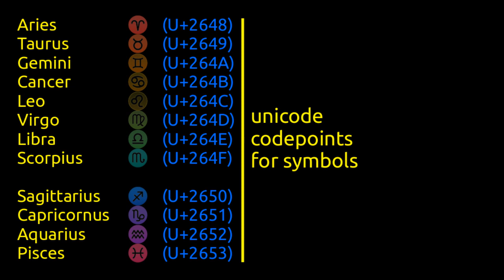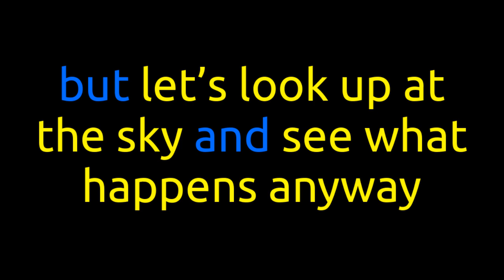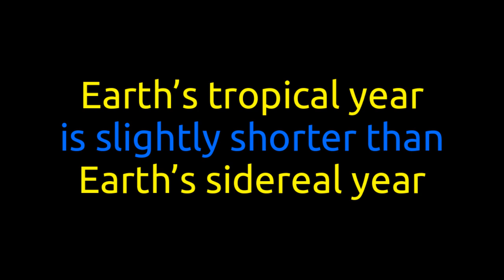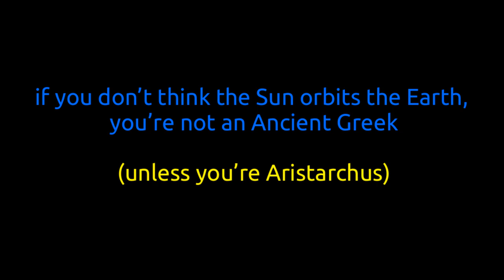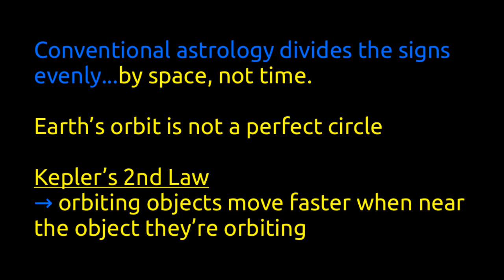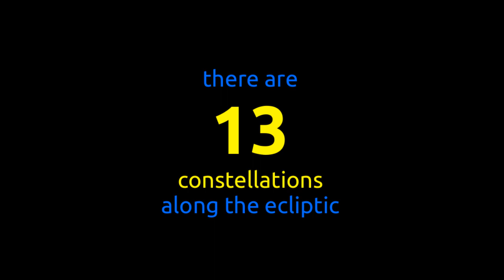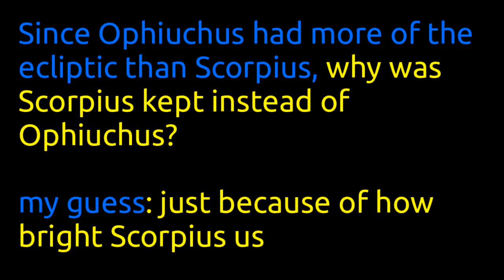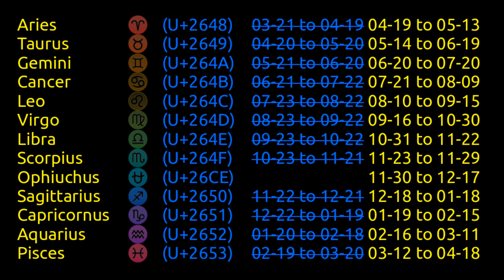Why the Zodiac Doesn't Line Up [] TwoLambdaPlusBlack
ERRATUM: typo at 6:30, 'us' at bottom of screen should be 'is'

It turns out the Earth revolves around the Sun.

Thanks to Lewis Chen, betaveros, Michelia, Anderson Wang, and Max Murin for helping to fund TwoLambdaPlusBlack.

Article with current date spans for the Sun in each Zodiacal constellation

0:00 Introduction
1:41 Conventional Astrological Divisions
2:23 2000 Years of Tropical-Sidereal Discrepancy
3:19 A Tangent on Aristarchus
3:51 Sidereal, as it was Meant to Be
4:03 One More Problem
5:05 Reflecting Actual Constellation Spans
5:47 Sign 13
6:34 The News and Zodiacal Signs
7:26 The True Divisions, for Now
7:36 Thanks to Patrons and Regards to the Night